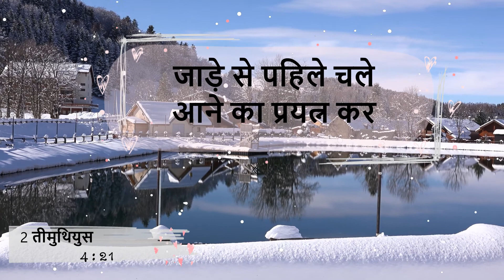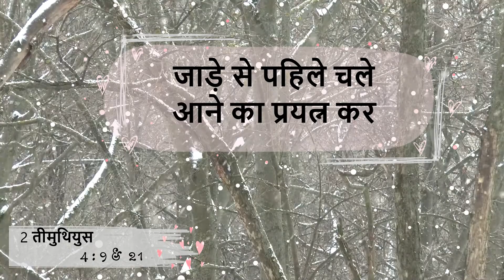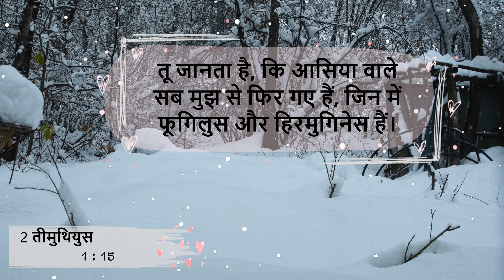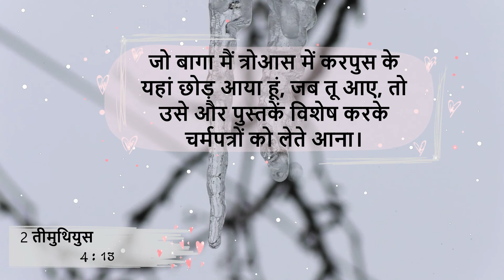Daily Devotion - 21 Dec 2020 - "जाड़े का समय - The winter time"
Message Voice over by Brother Joel Skariah